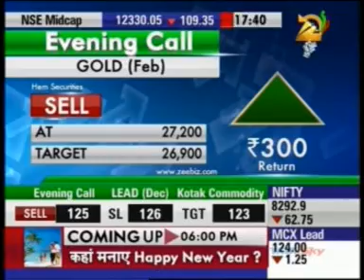Mr. Vibhu Ratandhara, Head Commodity Research on Zee Business Mandi Live 11 Dec 2014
A financial powerhouse! That’s what Bonanza is for you! Established in the year 1994, Bonanza developed into one of the largest financial services and broking house in India within a short span of time. Today, Bonanza is the fastest growing financial service with 5 mega group companies under it. With diligent effort, acknowledged industry leadership and experience, Bonanza has spread its trustworthy expertise all over the country with pan-India presence across more than 1784 outlets spread across 560 cities.